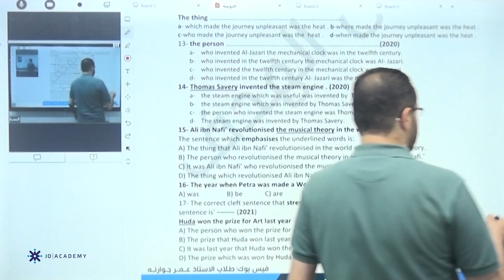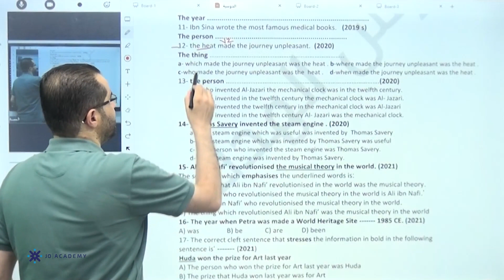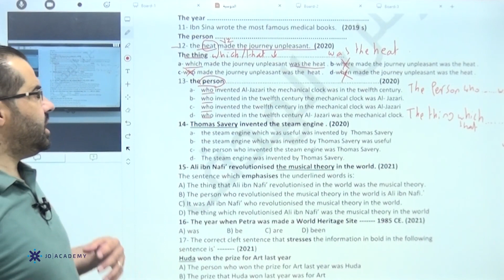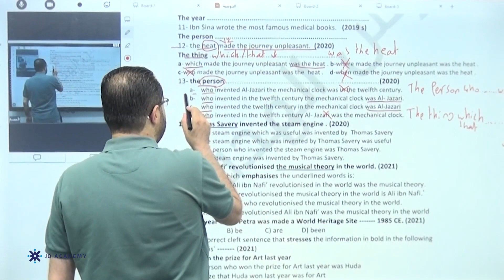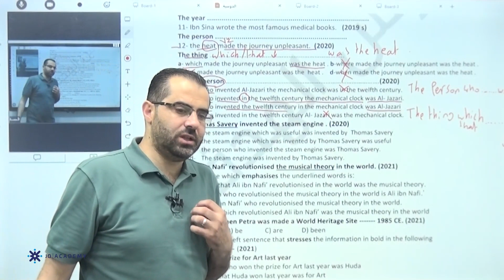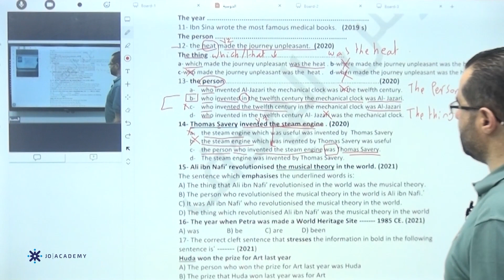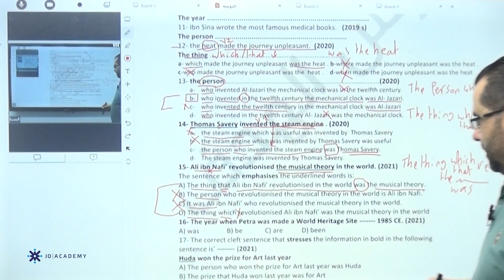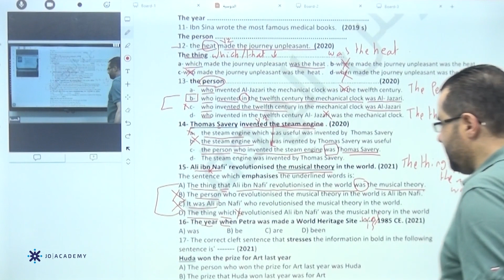الاستاذ عمر جوارنة انجليزي 2005 حل اسئلة وزارية على الجملة المنشقة منهاج جديد منصة جو اكاديمي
استاذ عمر جوارنة  انجليزي توجيهي 2005 حل اسئلة وزارية على الجملة المنشقة منهاج جديد منصة جو اكاديمي
🔴في الفيديو يشرح الاستاذ عمر جوارنة  مدرس مادة الانجليزي لطلاب التوجيهي 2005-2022 عن حل اسئلة وزارية على الجملة المنشقة ،  يستطيع الطالب فهم الدرس باسلوب شيق وسهل ، يمكن للطلاب الحصول على المزيد من المحتوى التعليمي لمادة الانجليزي التوجيهي العلمي على منصة جو اكاديمي من خلال التواصل مباشرة مع المنصة ، كل اللينكات متوفرة تحت هذا النص